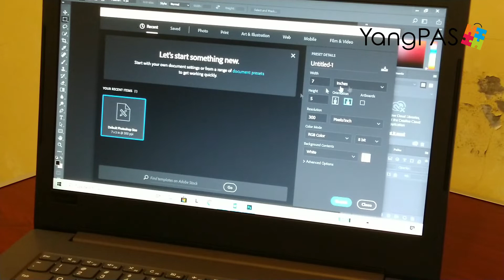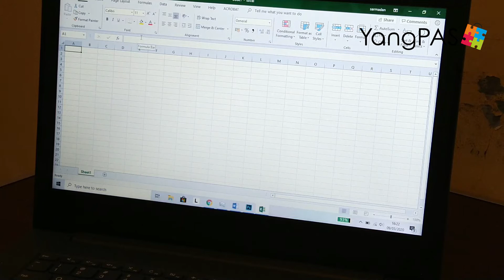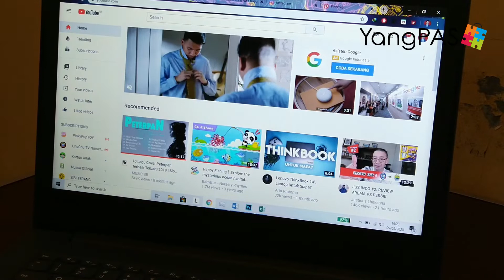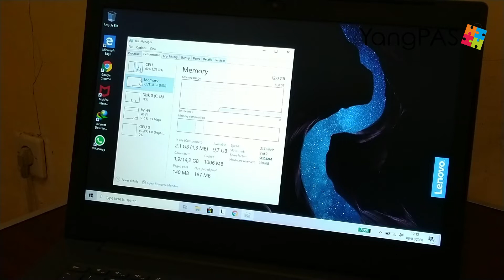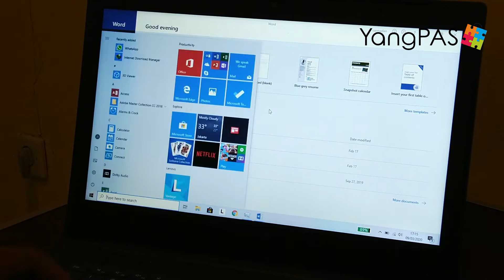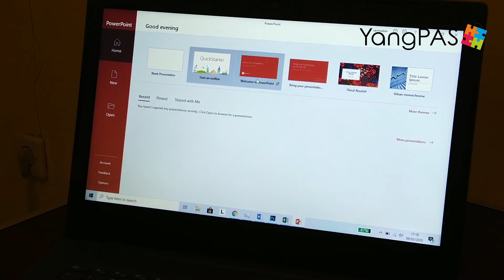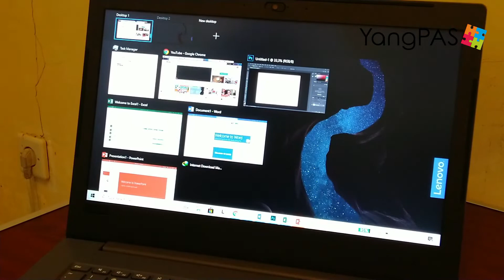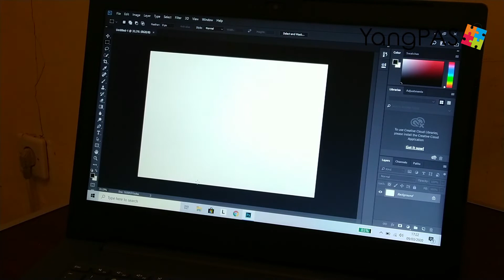Sadizz - Upgrade RAM Lenovo V130 Jadi 12GB, Laptop Murah Performa Super Wahh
Halo Sobat, balik lagi dengan Fikri di channel YangPAS

Kali ini saya mau tes upgrade salah satu laptop murah favorit saya, yaitu Lenovo V130 versi SSD 256GB. Kali ini kita bakal tambahin RAM yang tadinya cuma 4GB jadi 12GB. Nah, gimana hasilnya? Tonton aja videonya

Performa Awal (standar pabrikan) 2:45
Slot RAM ada dimana? 9:30
Performa RAM 12GB 10:47